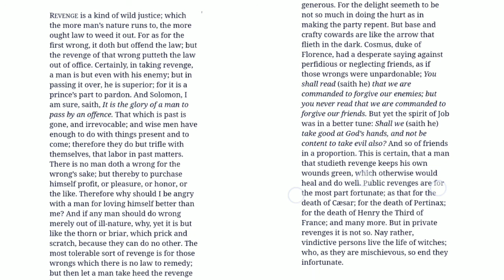Of Revenge by Francis Bacon summary in tamil ( with text)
Of Revenge by Francis Bacon summary in tamil